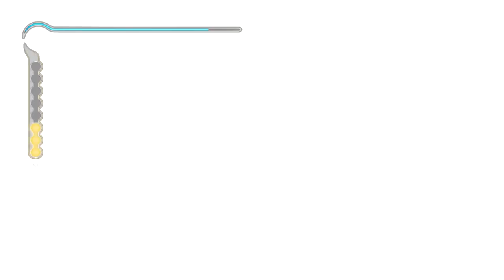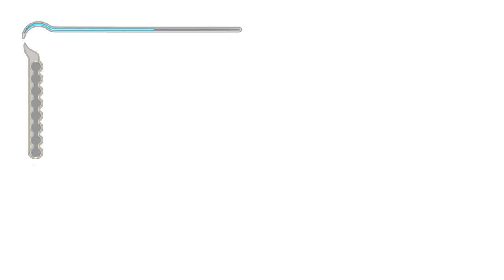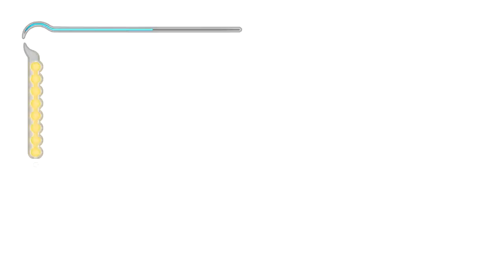PRINCE OF PERSIA: THE SANDS OF TIME w/ UDJ - Episode 12 - The Observatory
We inch ever closer to the source of the Sands of Time! How will we fare today?